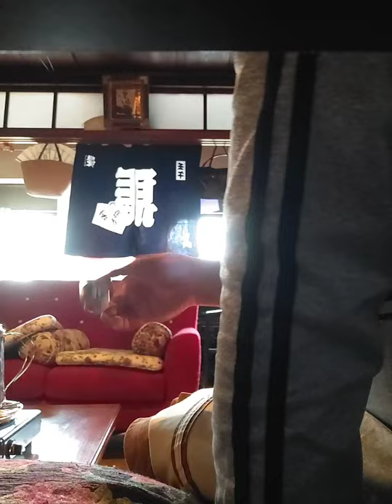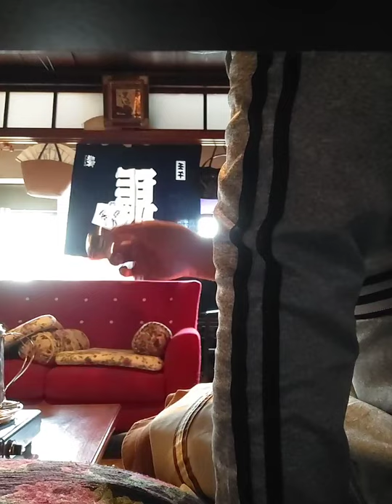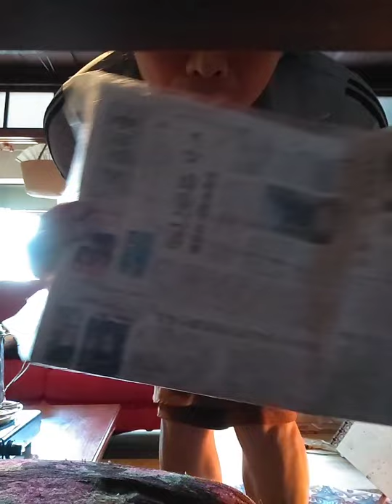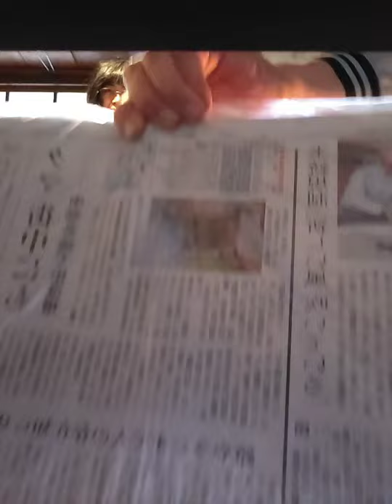セルモ最後の日１